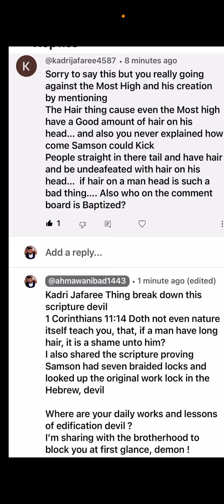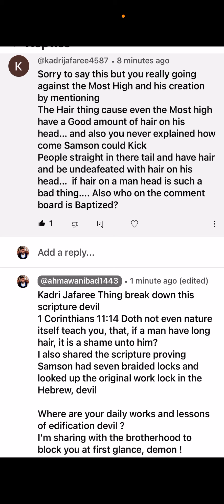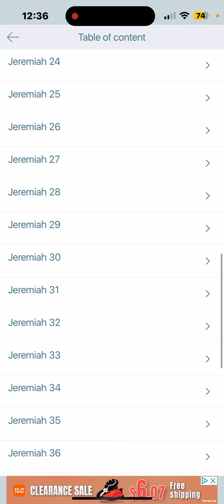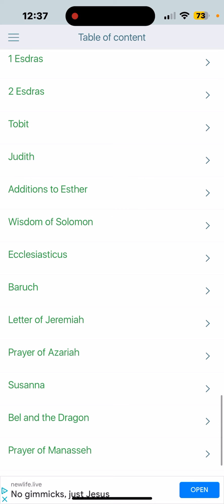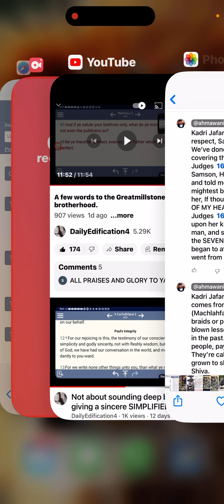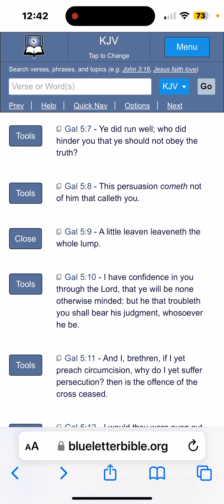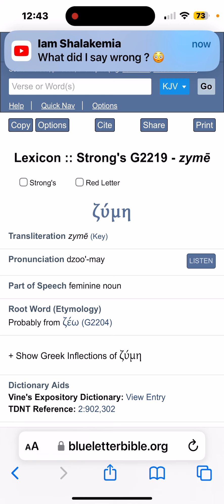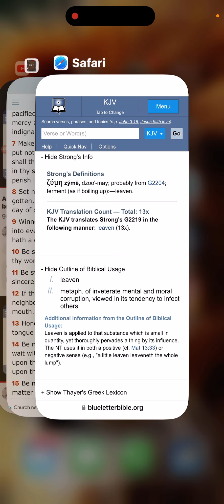Strive for the Truth Until We Pass Over (1 Cor 11:14) !